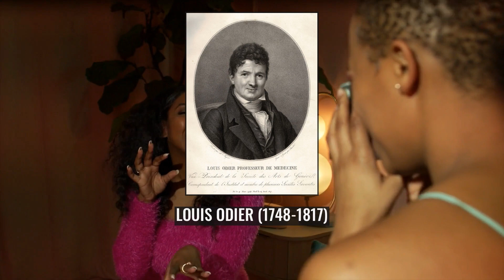Louis Odier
Louis Jean Odier (March 17, 1748 – April 14, 1817, Geneva) was a Genevan and then Swiss physician, medical campaigner and advisor; he was also a translator and publisher of medical texts, particularly from English. He was a major figure in medicine in 18th-century Europe because of his promotion of vaccination against smallpox and more broadly his lobbying for medical funds and usage of data from historical medical records, relating them to probability in life expectancy and subsequent advice for economic planning.